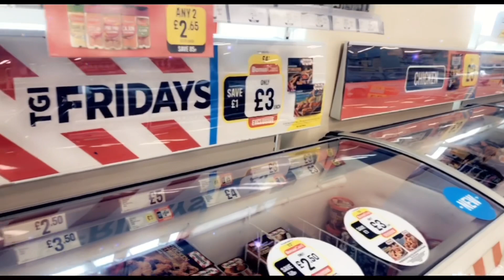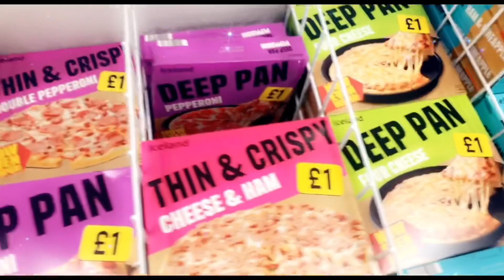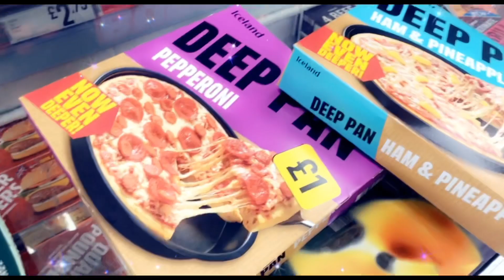£5 at Iceland Supermarket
What £5 got us at Iceland